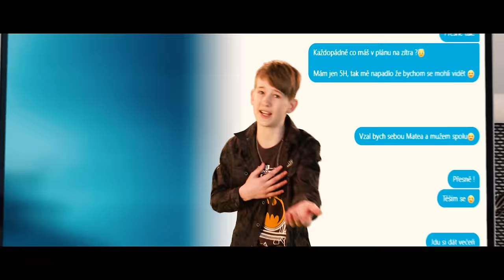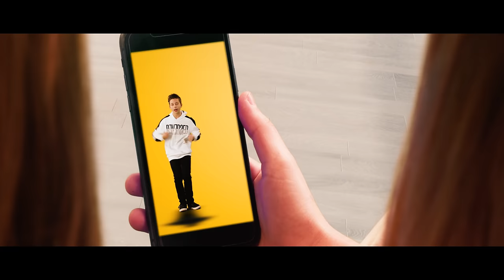Ben & Mateo - Swipe up (official video - prod. PJAY)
Režie: Patrik Dalton (Pjay)
Scénář: Patrik Dalton (Pjay), Carlos Marcano, Jakub Janča (BLCK production)
Kamera: Jakub Janča
Střih: Jakub Janča
Grafika: Jakub Janča

Hudba: Patrik Dalton, Petr Janda nejml. (BLCK production)
Text: Patrik Dalton
Mix a mastering: Štěpán Bárta (unblbl)

Choreografie: Carlos Marcano (BLCK production)
Make-up, hair: Lenka Šourková

Herečky: Iveta Nedělková, Adéla Volfová

Management a produkce: Musico Records s.r.o.